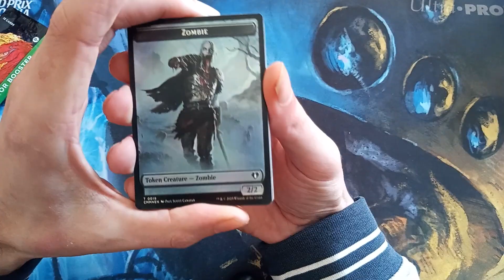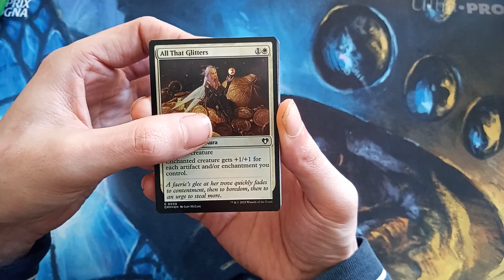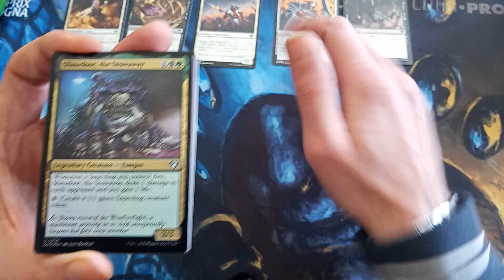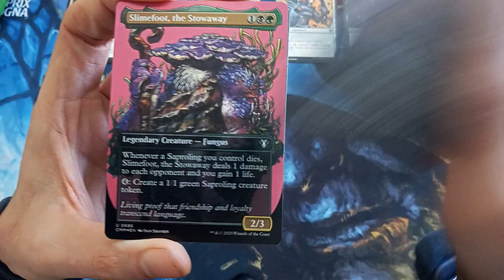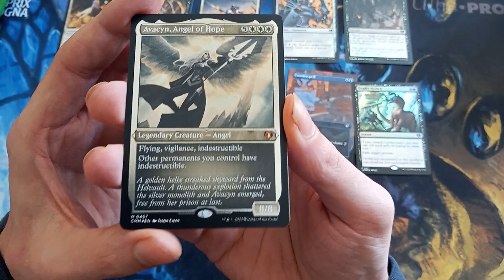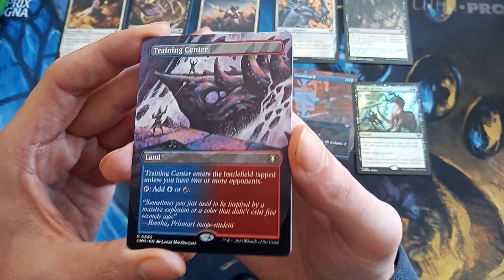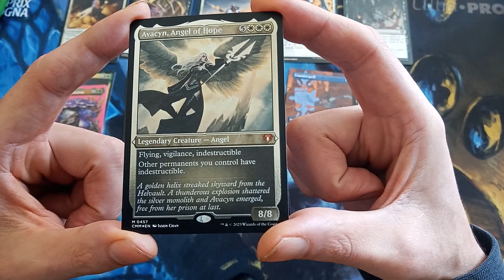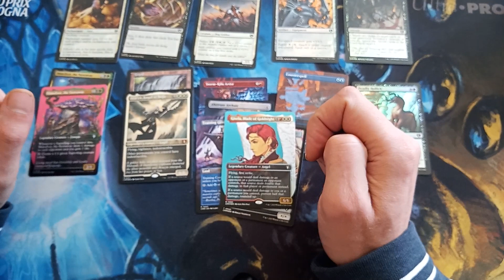13 novembre 2023